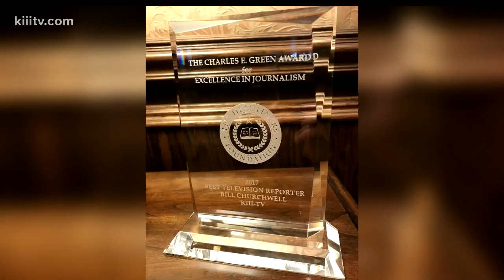Bill receives award for Best Television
The Best of the Best in Texas journalism were recognized over the weekend in Austin, and our very own Kiii News Anchor Bill Churchwell was among them.